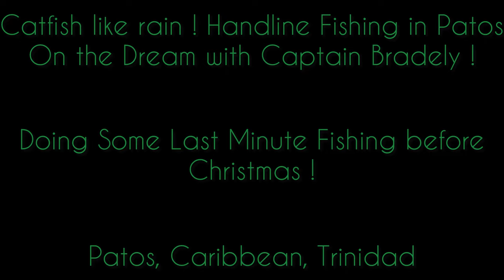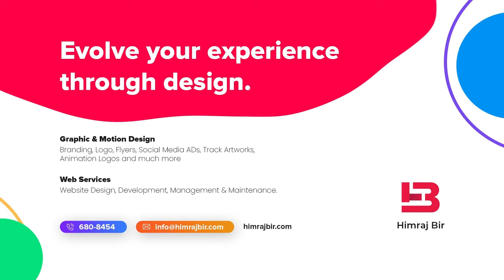Last Minute Fishing Before Christmas ! Big Bonito Caught Trolling ! Catfish Like Rain ! Trinidad.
Musician: LiQWYD

Slightly obscene language used

Have a safe and blessed Merry Christmas Guys